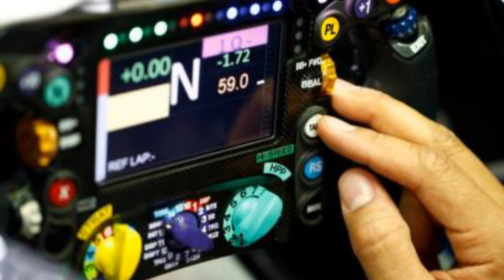Formula 1 Dopo GP Analisi GP Bahrain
Bahrain dixit
in previsione dell'imminente Gp di Cina, analizziamo alcuni elementi lasciatici in eredità dal recente Gp F1 del Bahrain